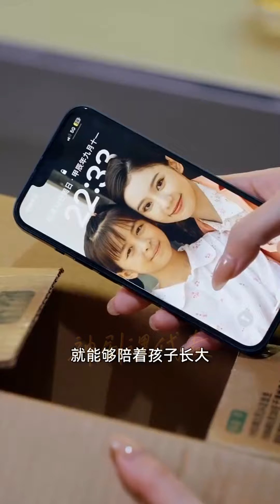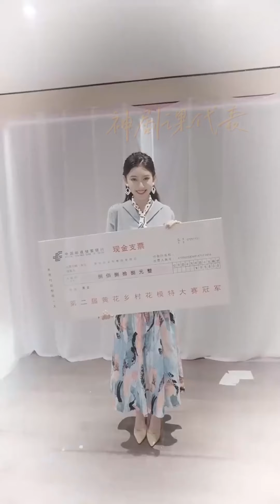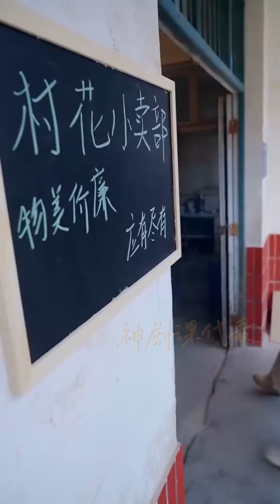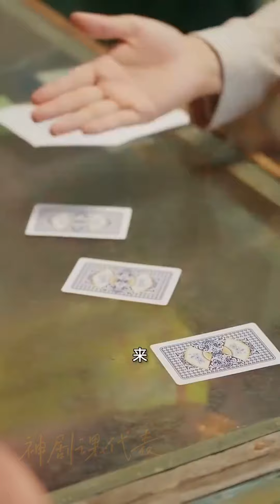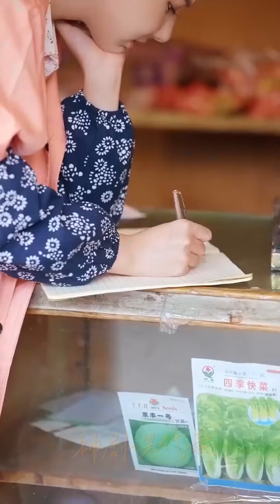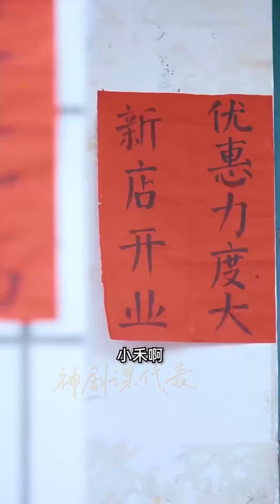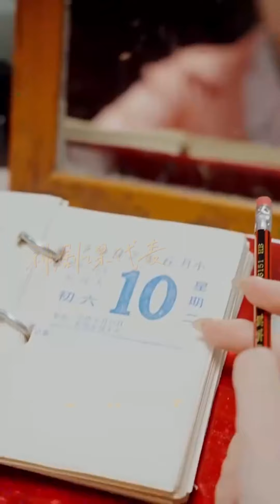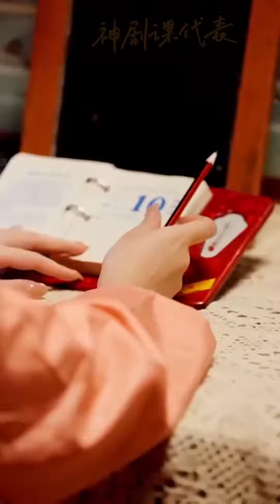【大結局完整版】《村花綻放重啓人生》第1~40全集#都市